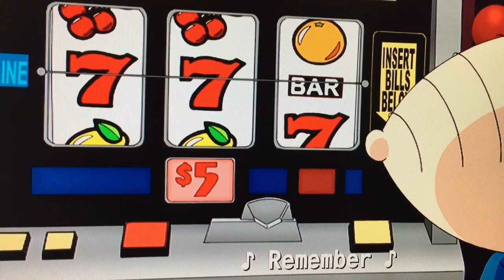Gospel Claws: I Move Around(not Brandon Flowers)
Fairly odd parents